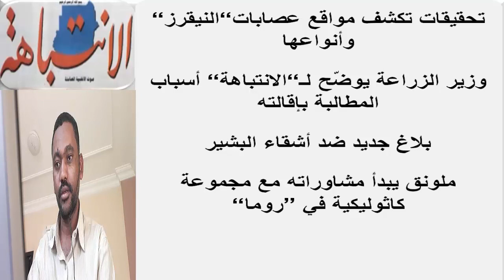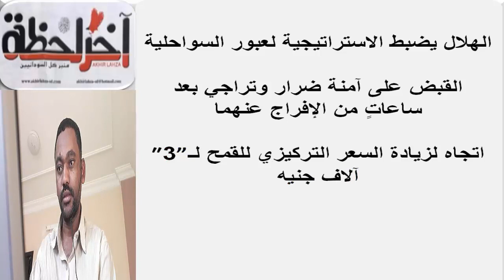عناوين صحف السودان الصادرة صباح اليوم الخميس 9 يناير 2020م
السودان اليوم عناوين الصحف السودانية اليوم، السياسية والرياضية الصادرة صباح اليوم،قراءة صحف الخرطوم الصادرة اليوم الخميس 9 يناير 2020م